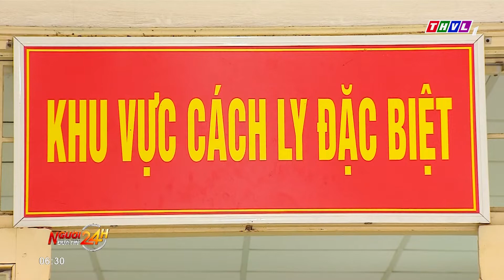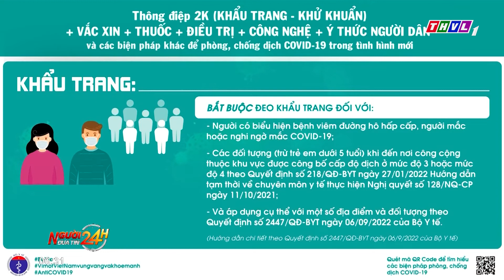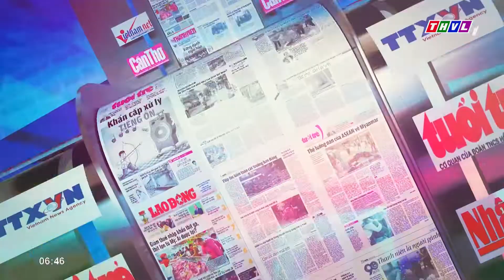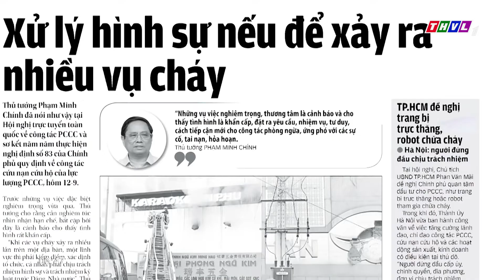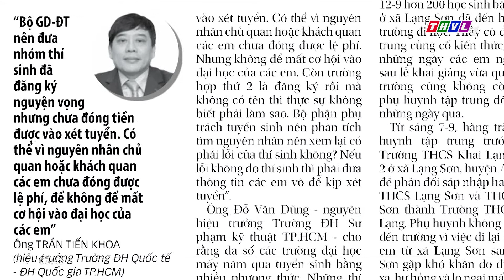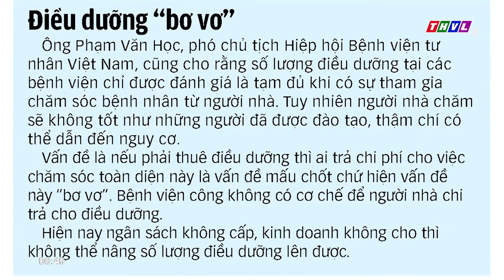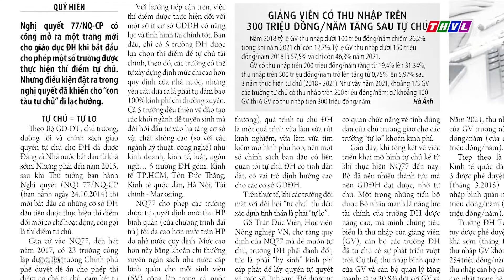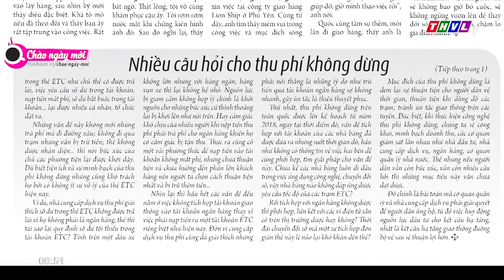Người đưa tin 24H (6h30 ngày 13/09/2022) - Thực hiện Thông điệp 2K vì một Việt Nam khỏe mạnh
Người đưa tin 24H (6h30 ngày 13/09/2022) - Thực hiện Thông điệp 2K vì một Việt Nam vững vàng và khỏe mạnh

- Thực hiện Thông điệp 2K vì một Việt Nam vững vàng và khỏe mạnh
- Điều tra vụ tai nạn liên hoàn khiến người phụ nữ tử vong tại TP.HCM
- Thanh niên đánh phụ nữ chỉ vì suýt va chạm giao thông
- Bắt nghi phạm đâm tử vong nam thanh niên  trong phòng trọ